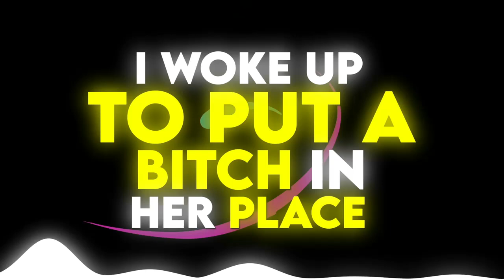Woke Up Like This ft. Nikita Dragun LYRIC VIDEO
The most offical unofficial remix out there.